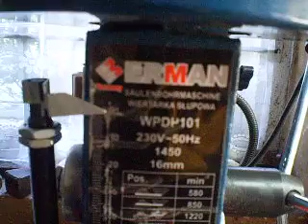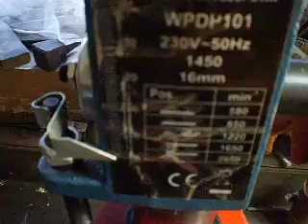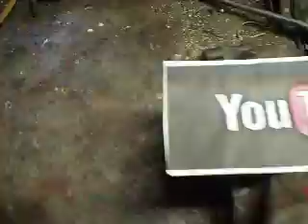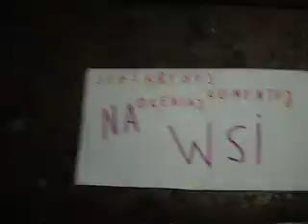52# Wiertarka słupowa.